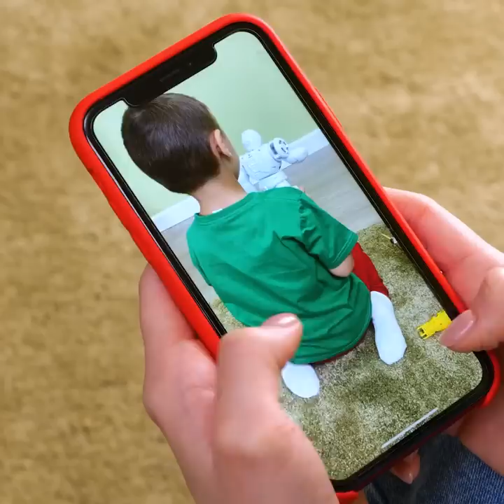SMART HACKS FOR COOL PARENTS || Funny Hacks, Crafts and Gadgets To Make Your Parenting Easier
Timestamps:

00:00 My kid has a sweet tooth;
01:43 Drawing gadget;
03:33 Cooking with kid is so much fun;
07:35 Cool recipes for the whole family;
12:13 Painting with shaving foam.